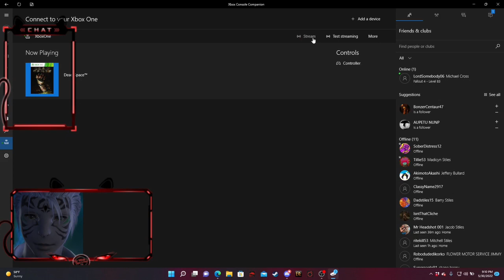Back for more Maintence: Dead Space Episode 2